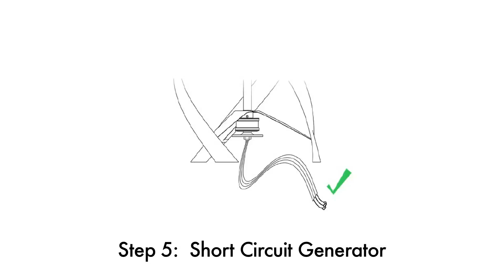Jacob White's Urban Green Energy wind turbines (Houston, TX)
As a full-service energy management & sustainability consulting firm, Momentum Bay & GREEN POWER 4 TEXAS helped Jacob White Construction Company procure two 4 kW vertical axis wind turbines (VAWTs) from Urban Green Energy.

This onsite green power generation, along with rainwater catchment, an intensive green roof & other green building strategies, propelled Jacob White's headquarters to LEED Platinum certified status.

Jacob White's headquarters and two of their other buildings have achieved LEED Platinum certification

This big picture & step-by-step "how-to" educational video teaches how onsite green energy complements other sustainable real estate strategies (like conservation, energy efficiency, healthy indoor & outdoor air quality, etc.) and how to install wind turbine systems from electronics, to the tower & foundation, and to the turbine.

Produced & directed by Mark Alan Robinson, MBA, LEED AP, CEM at Momentum Bay Associates LP d.b.a., GREEN POWER 4 TEXAS